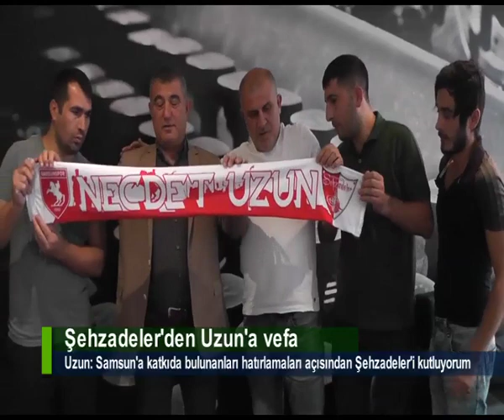ŞEHZADELER'DEN UZUN'A VEFA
Şehzadeler Taraftar Derneği'ne teşekkür eden Necdet Uzun, "İnsanların vefayı unuttuğu, daha doğrusu vefanın bir sirke markası algılandığı dönemde Samsun'a katkıda bulunanları hatırlamaları açısından Şehzadeler'i kutluyorum. İnşallah toplumun diğer katmanlarında da böyle vefalı davranışları görürüz" diye konuştu.